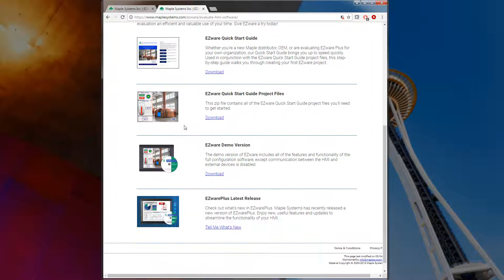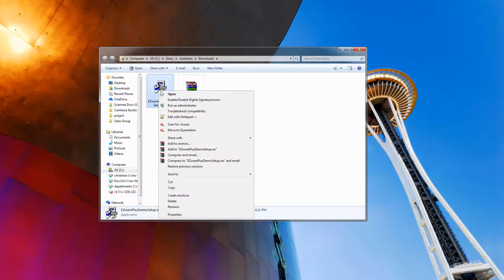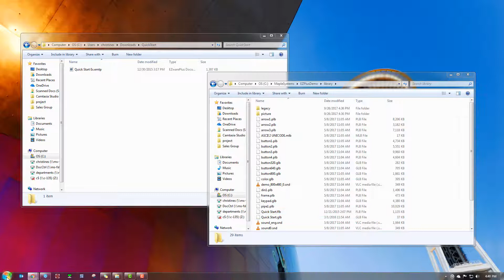EZwarePlus Quick Start Guide Part 1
In this video, we go over the scope of the Quick Start Guide and show you how to download and install the demo version of EZwarePlus.